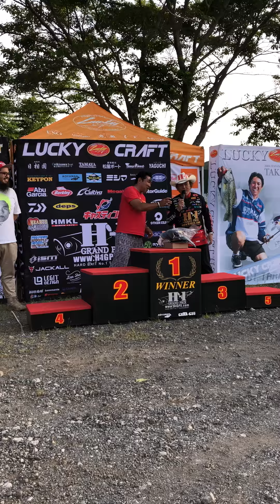2018年H-1グランプリ亀山ダム戦ジャンケン大会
超スーパースターのモノマネジャンケン大会！

素晴らしい大会で

疲れました身体も吹っ飛びました

おやすみ

チュッ